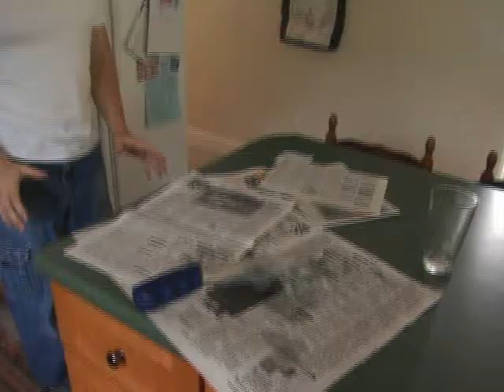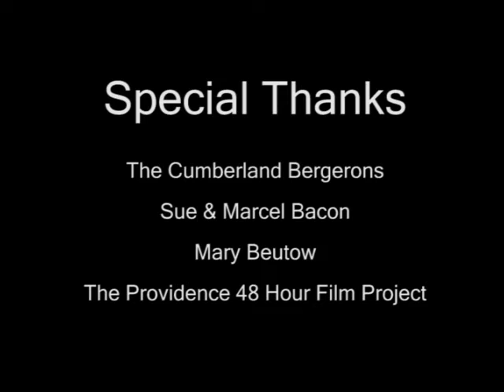Chrononauts: The Movie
A film by New Tribal Films for the Providence, RI 48 Hour Film Festival. Our genre was sci-fi, and we had to include a pear, Monica or Monte Chaney and the line "If you see him again, tell me."
We wrote, filmed and edited this between July 18th and July 20th.